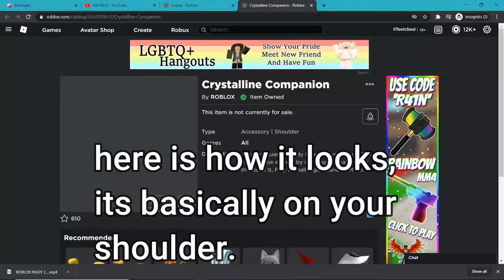*EVENT!* ALL ROBLOX NEW BUILD IT PLAY IT CODE! | *FREE* AVATAR ACCESSORY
Whats up guys! Today i'll be showing you ALL ROBLOX NEW BUILD IT PLAY IT CODE! | *FREE* AVATAR ACCESSORIES